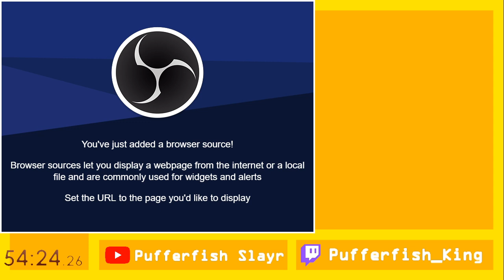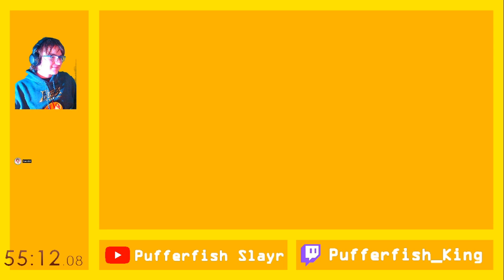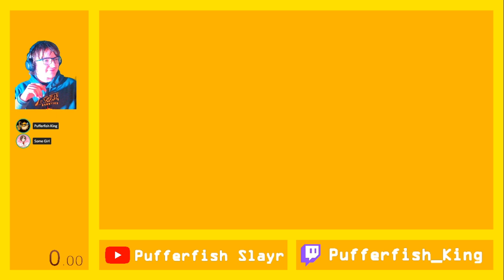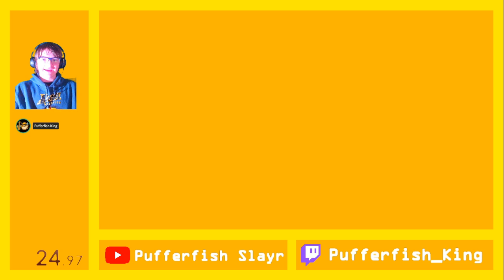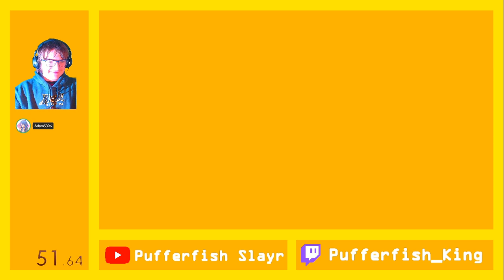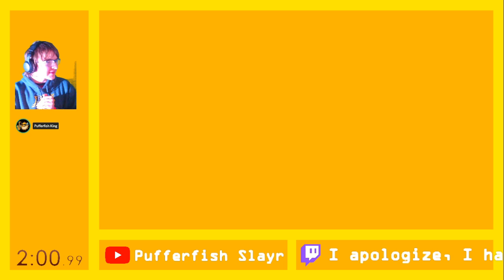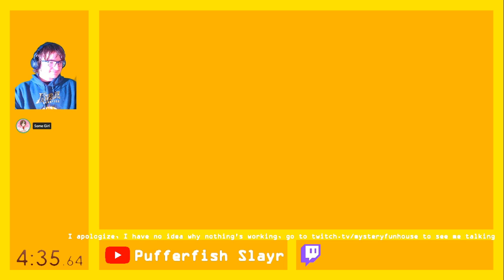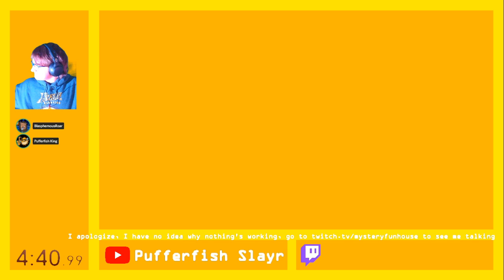Mystery Tournament Winners 2 | RidleyDragon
I APOLOGIZE FOR NO AUDIO. I accidentally deleted my entire scene, including mic, and needed to rebuild it in like 2 minutes, so I completely forgot to add back my mic, sorry. for better commentating